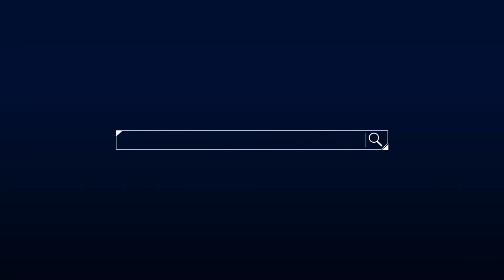Hyundai Cradle TLV - Open Innovation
Hyundai CRADLE is Hyundai Motor’s corporate venturing and open innovation business, which partners and invests extensively in prominent global startups to accelerate the development of advanced future automotive technologies. CRADLE identifies newly established startups that focus, amongst others, on ‘Disruptive Innovations’.